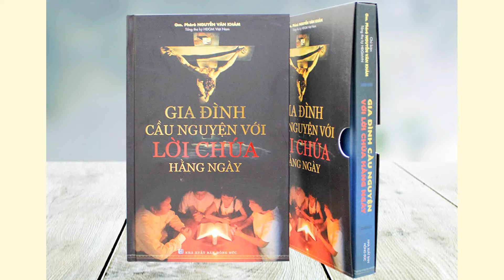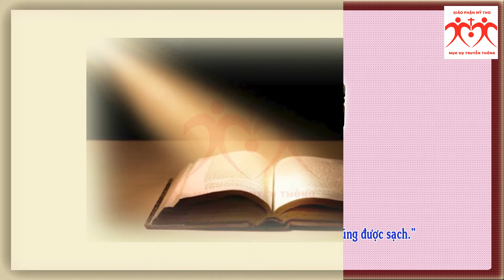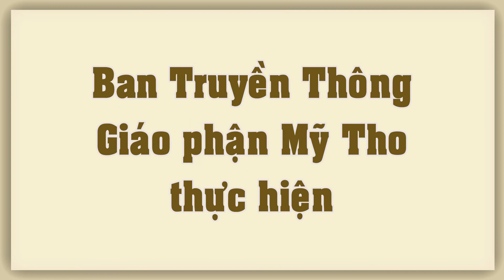Audio | Suy niệm Thứ Ba tuần XXI TN B 2021 | "Gia Đình Cầu Nguyện với Lời Chúa hằng ngày"